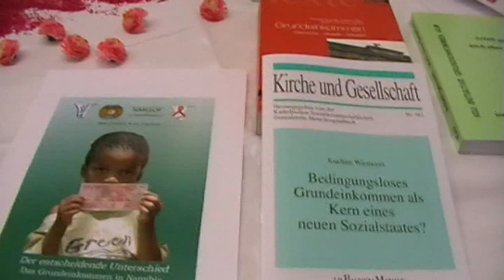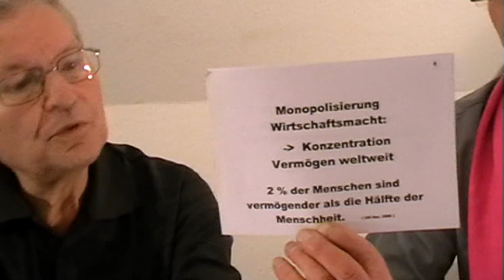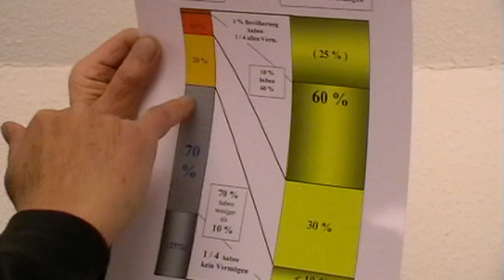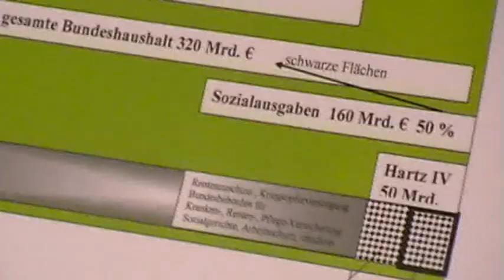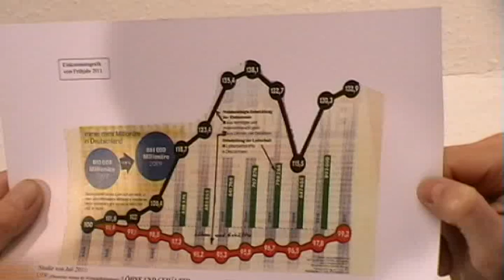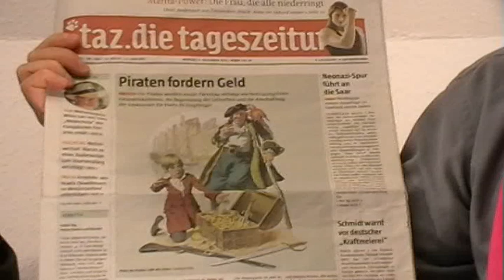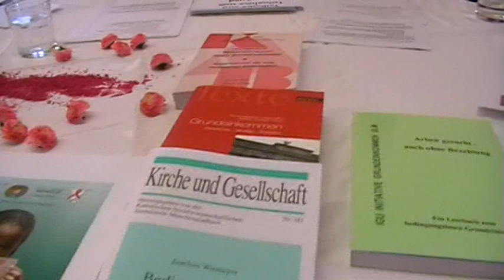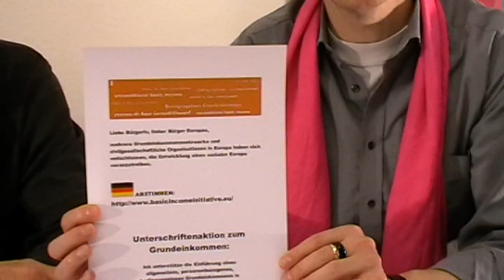Grundeinkommen für alle? Ein Einführungsgespräch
NEUFASSUNG
Gesprächspartner: Peter Struck (Attac Augsburg) und Peter Ziegler (Katholische Arbeitsnehmer-Bewegung Augsburg)
Die ersten zehn Minuten beleuchten die soziale Schieflage (nicht nur) in Deutschland. Die folgenden zwanzig geben Einblick in die Motive und Argumente der Befürworter eines „Bedingungslosen Grund-Einkommens".
Die Befürworter des BGE sagen: "Angesichts der Tatsache, dass nur ca. 40 % der deutschen Bevölkerung einer Erwerbstätigkeit nachgehen, fällt es zunehmend schwerer unseren Politikern zu glauben, diese 40 % könnten bei immer weiter abnehmender Zahl unser Sozialsystem aufrechterhalten. Es ist die wichtigste Aufgabe, der gesamten Bevölkerung ein gesichertes Einkommen zu geben. Ein bedingungsloses Einkommen nimmt die Angst vor Arbeitslosigkeit, setzt Kreativität frei, befreit von Druck und schafft letztlich die Armut ab."
Unter Verwendung des Songs „Lied für das Grundeinkommen". Text und Musik freigegeben von Matthias Jürgens 2009.
Die erste Video-Fassung wurde bereits 377 mal aufgerufen, bevor die Neufassung veröffentlicht wurde.